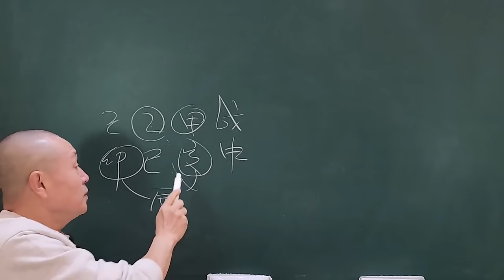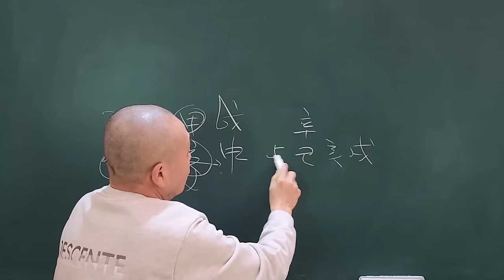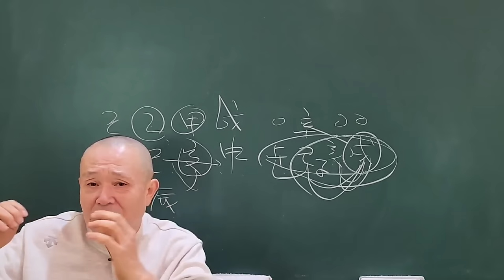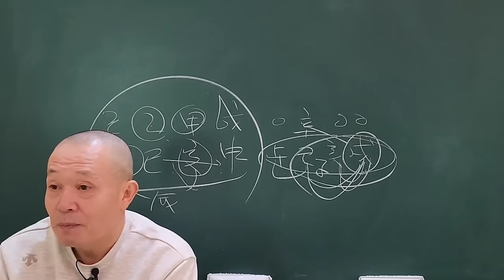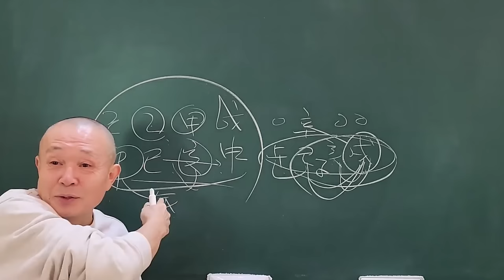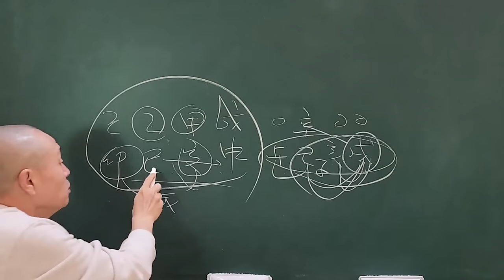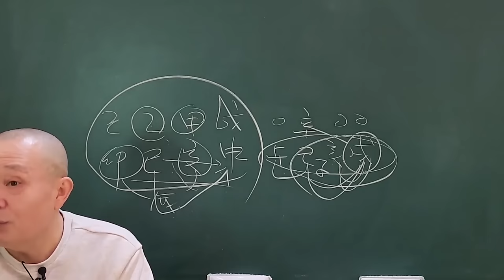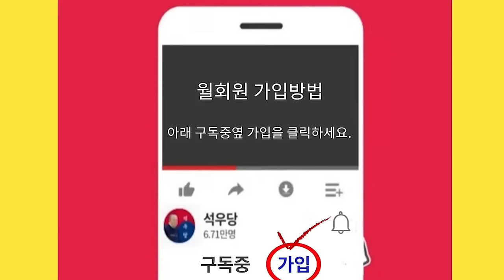인사신(寅巳申)은 도깨비고 축술미(丑戌未)는 저승사자!